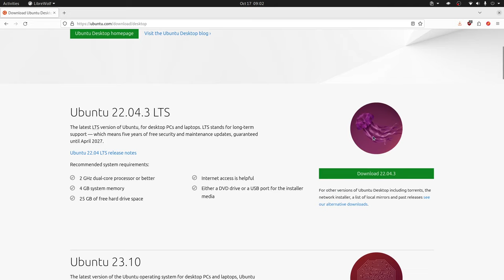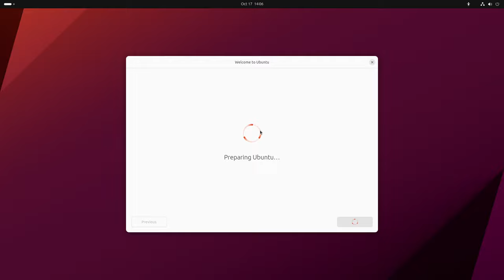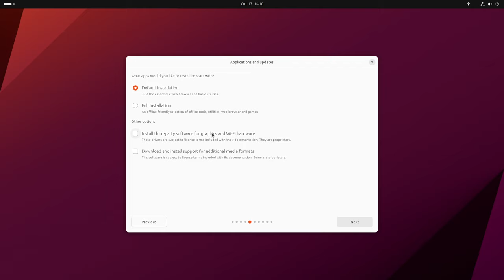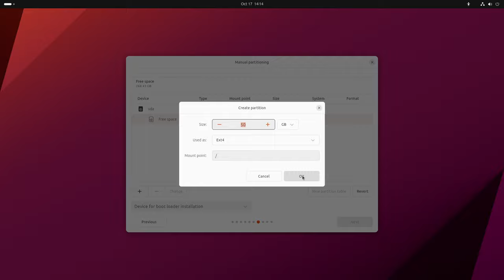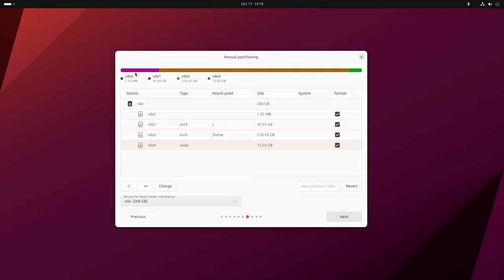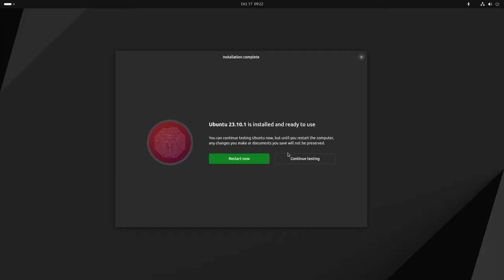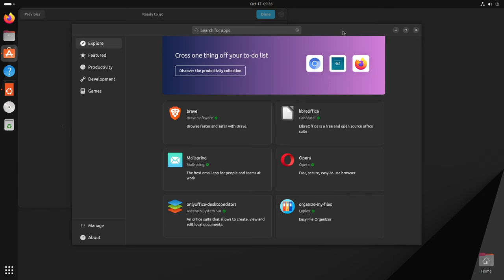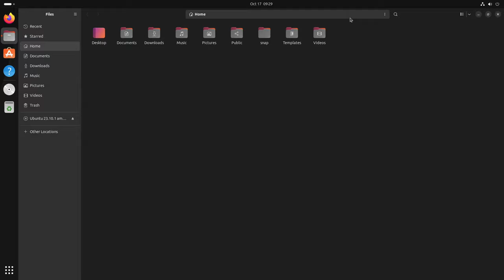Ubuntu 23.10 - Lo nuevo. Parte 2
En esta segunda parte realizamos el procesos de instalación para mostrar todo lo nuevo que trae Ubuntu 23.10 en su versión desktop